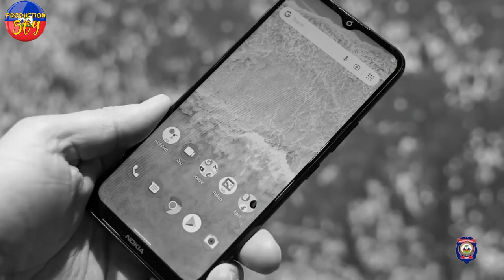Bandi 400 Mawozo masakre plizye ti machann nan kwadebouke,Bandi ak zam anvayi Wahoo bay yo kraze tou